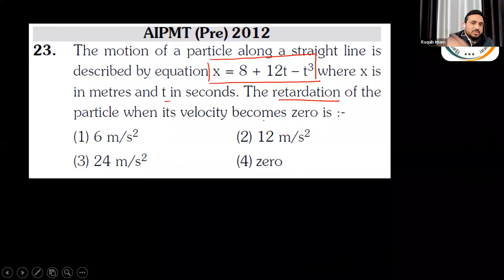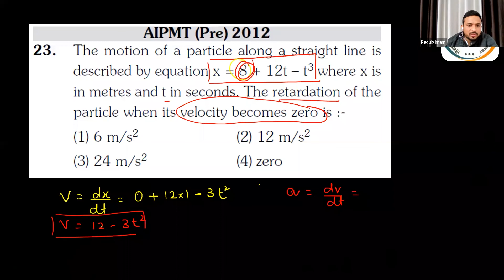11th NEET Physics | 4th Feb. 2022